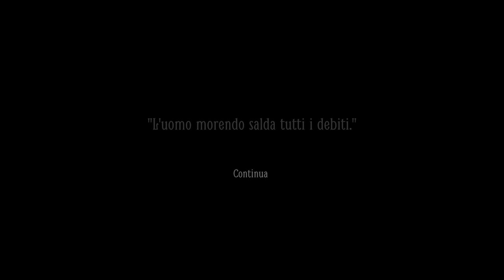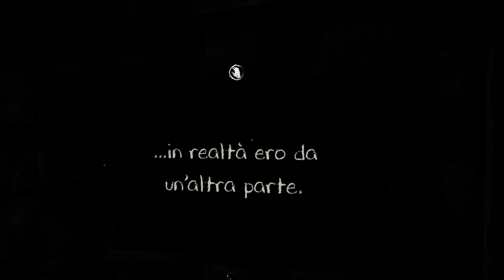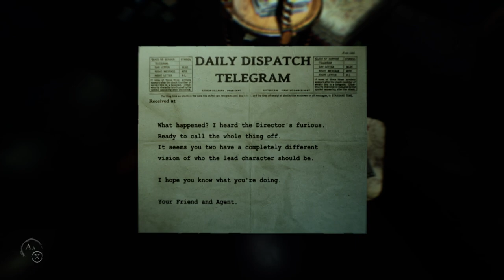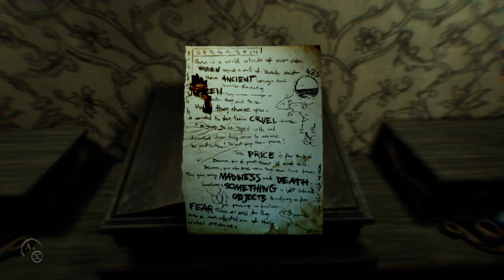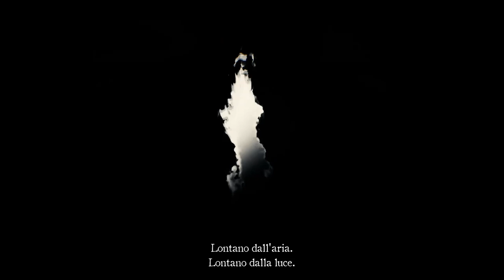Layers of Fear 2